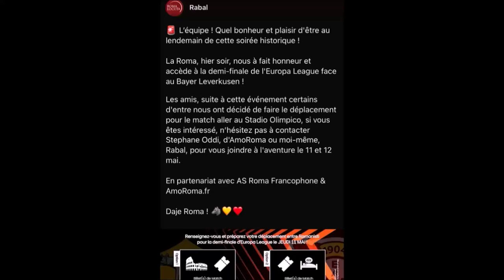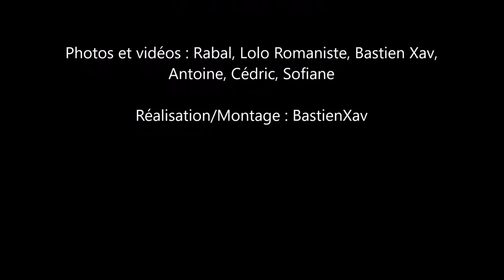AS ROMA - BAYER 04 LERVERKUSEN (VLOG) / LES 24H DES ROMANISTI FRANCOPHONES PAR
Tifosi de la Roma, Internet... Buonasera !

• Roma Locuta, le Vlog (AS Roma / Bayer 04 Leverkusen)

Merci à l'ami Bastien Xav, qui s'est fait plaisir à regrouper les meilleurs moments du voyage des romanisti francophones présent à la demi-finale aller de l'Europa League.

Tifoso de l'AS Roma